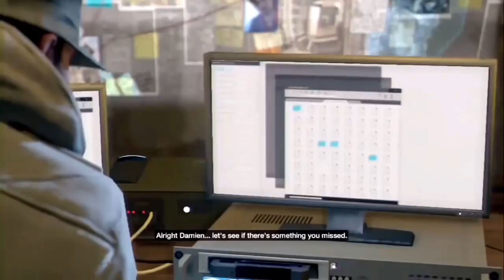Watch Dogs at it Again !!!